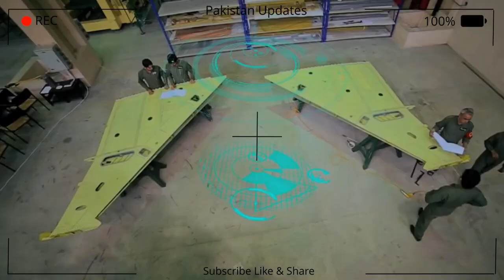Pakistan got another international defence order from Iraq for the sale of 12 JF 17 Block 3